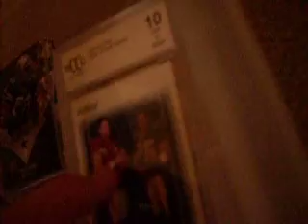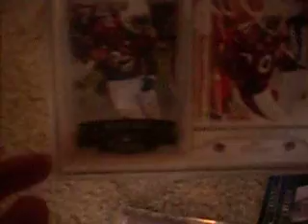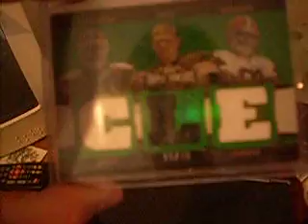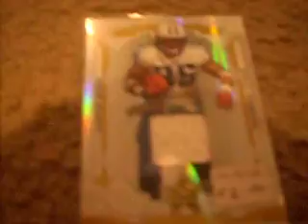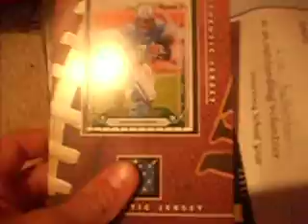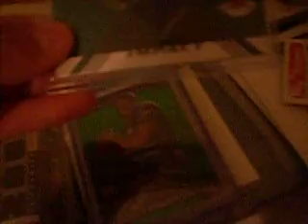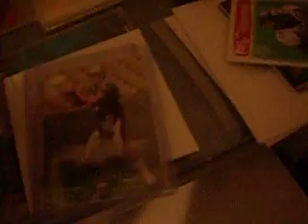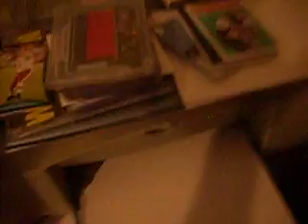VERY LONG VID....HAVE OT WATCH IT ALL.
LMK ABOUT ANYTHING.